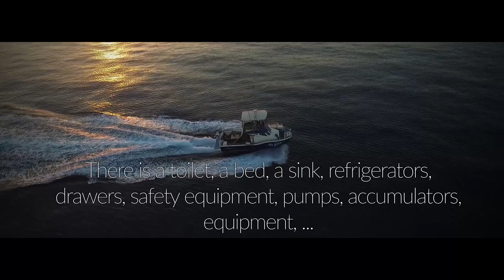Swiftcat 9,6 for sale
The boat is located in Bar, Montenegro.

This particular catamaran design is a brainchild of professor Bob Van Niekerk of South Africa that has been built in England in 2010. It can carry 10+2 persons on board.
Dimensions: 9.6m x 3.9m, 10.4m overall length
Weight: 7 tones (empty)
Equipment:
• 2 Volvo Penta D3 200 engines with 700 hours on the clock
o Fuel consumption and speed:
 1 engine, 1500 rpm, 4 l/h, 5.5 Kn
 2 engines, 2800 rpm, 30 l/h, 15 Kn
 Max 2 engines, 4000 rpm, 84 l/h, 25 Kn
• Auxiliary engine Honda 160 5 bhp, with stainless pot hauler and side winch for anchor
• 3 control points: cabin, fly bridge and stern
• Raymarine C 120, radar, plotter and sonar with 1000w probe
• Lowrance HDS10 on deck with Structurescan
• Raymarine electronic autopilot with remote
• ICOM radio station
• Bluetooth radio
• Kitchen with 2 refrigerators, one on 12V and the other on 220V, and a dishwasher
• Original boat gas cooker with 4 burners and oven
• Video surveillance
• 2.5 kW inverter and 6 batteries
• 4 battery chargers
• Lewmar Pro-Fish winch
• Lightning strike protection
• Fire alarm in engine bays
• 4 bilge pumps, each section has one
• 2 pumps for sea water on the deck
• Electric WC
• Bed room with bed 90x200 cm

• 2 x 450L fuel tanks
• 100L water tank
• 200L live bait tank with light and oxygen pump
• 1.2 m3 cold storage
• 1.2 m3 deck equipment storage
• Complete security equipment (12 person inflatable, life vests, etc.)
• 2 anchors: 1 x 15 kg + 50m chain, 1 x 25kg + 15m chain and 250m rope
• Stairs for water
• Fighting chair
• Coal grill
• Outriggers and downriggers
• Fishing equipment:
o 33 fishing rod holders
o Big game:
 2 x Tiagra / Talus 130 lb
 3 x Tiagra / Talus 80 lb
 1 x Tica / Ocuma 80 lb
 1 x Tiagra 50w / Shimano
 2 x Sardamatic, one that mills and another with a timer
 Spear
 Various hooks for towing fish
o Total of 27 fishing rods for jigging, trolling, bottom fishing. All with Shimano, Tyrnos, Talus, Spheros
o Customized Hydro Glow + Light for 100m depth (220V)
o 2 x slow trolling shoots. Speed 1.2 Kn without current
o Floating longlines, 3.5 km, 50 hooks
..plus a lot of other equipment and accessories.
Price with equipment: 120.000 €
Price without equipment: 110.000 €
For the interested, I can send additional photos.

Don't forget guys, if you like this video please "Like", "Favorite" and "Share" it with your friends to show your support - it really helps us out! If there's something you'd like to discuss with us, we are open for everyone.
Bon Apettit!

Category
Howto & Style
License